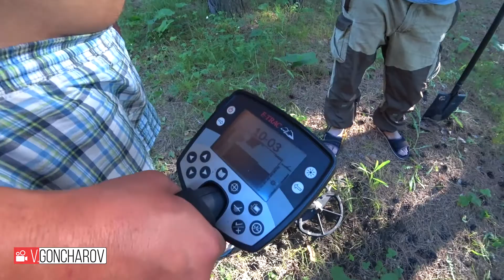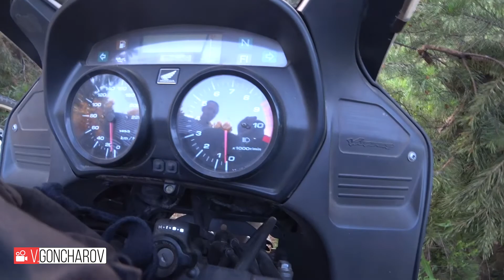Тепсей лето 2021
Тепсей лето 2021 VGoncharoV​​​​​​​​​​​​​​​​​​​​​​​​​​​​​​-444...